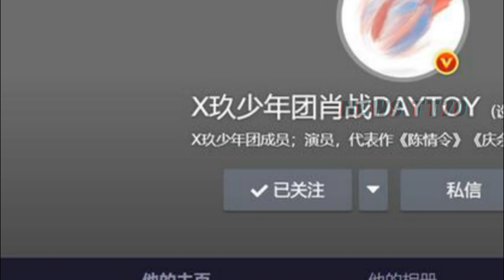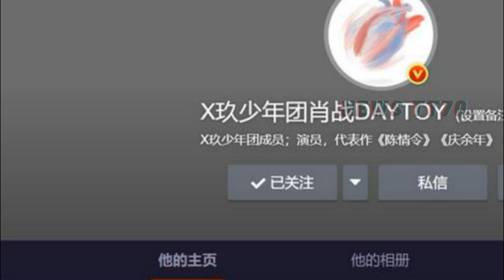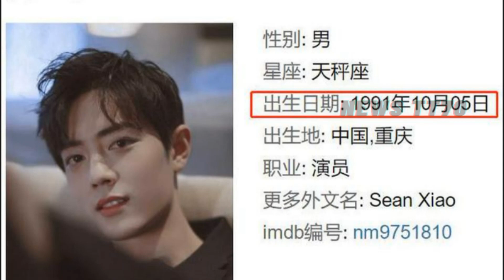【NEWS TT7003月28日】杨紫 采访，透露与#肖战 拍哭戏没被感动，肖战迎来两大喜事，刘亦菲 胡歌拿错对方奖杯 Queen或king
杨紫采访，透露与肖战拍哭戏没被感动，谈粉丝行为偶像买单略讽刺
肖战迎来两大喜事，开启里程碑庆典，球迷感觉巅峰回归！
刘亦菲胡歌拿错对方奖杯 Queen或king不重要 重要的恰好是他们